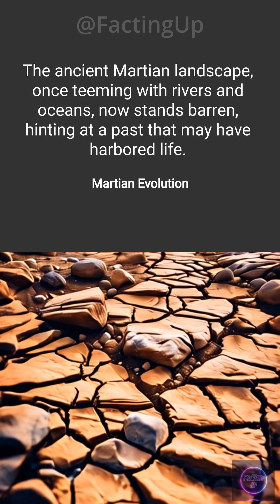Mysterious Mars Facts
Welcome to a brief exploration of Mars, where we uncover some of the planets mysterious facts.

Delve into the enigma of Olympus Mons, the largest volcano in the solar system, rising majestically from the Martian surface.

Unearth the ancient waterways and the potential existence of rivers and oceans that once flowed across Mars, leaving behind intriguing clues about the planet's watery past.

Traverse Valles Marineris, a colossal canyon system stretching across the Martian equator, revealing breathtaking vistas and perhaps hidden stories.

Join us as we unravel these compelling enigmas and more, as we venture into the secrets of the Red Planet.

FactingUp